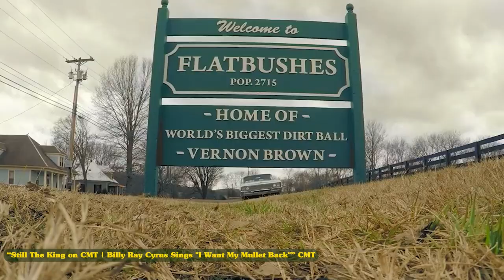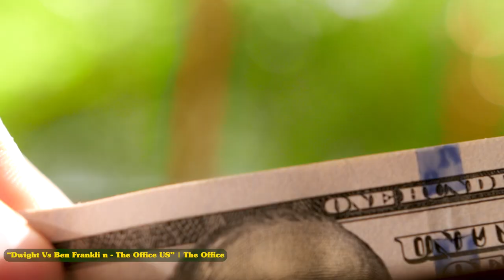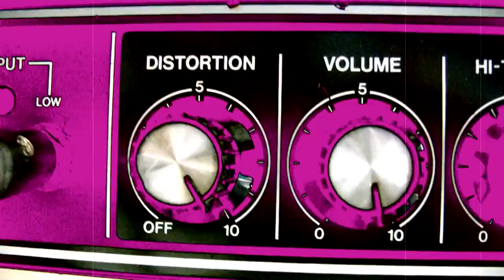Mullet Chronicles: A Tale of Locks and Legends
Dive into the fascinating journey of the mullet in this episode of 'Baked Lore And More.' Join Steph as she explores the mullet's transformation from an ancient practical hairstyle to a modern fashion statement. In this episode, we travel through time, discovering the mullet's roots in ancient Greece and Rome, its spiritual significance among Native American tribes, its iconic status in the 80s, and its surprising modern-day revival. With a mix of humor and historical insights, this video is a must-watch for anyone curious about how the mullet cut its way through the fabric of time.